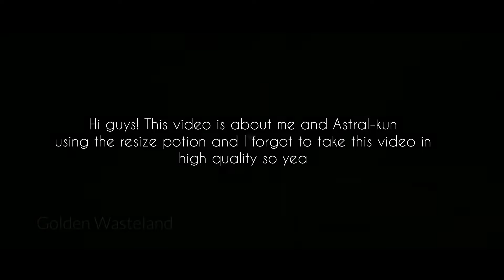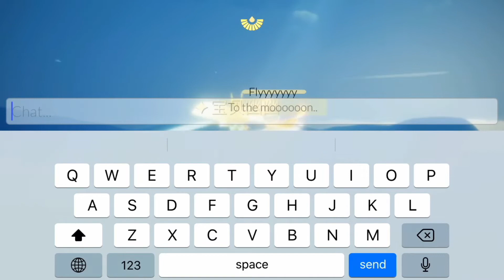using the resize potion in the sky | Sky: Children of the Light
This video is about me and Astral using the resize potion and getting result we don't want owo